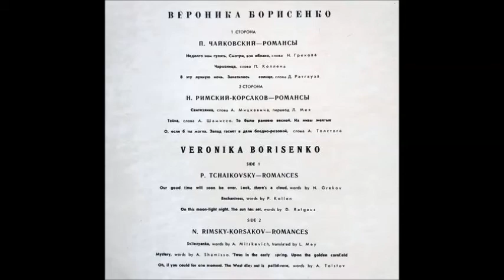Римский Корсаков Толстой О если б ты могла Вероника Борисенко